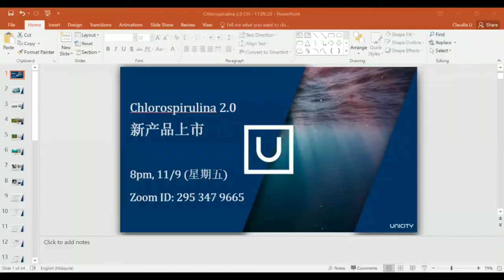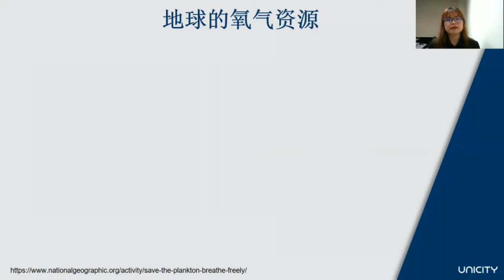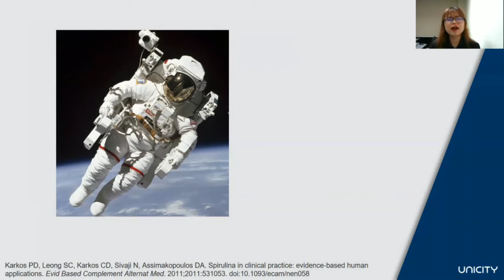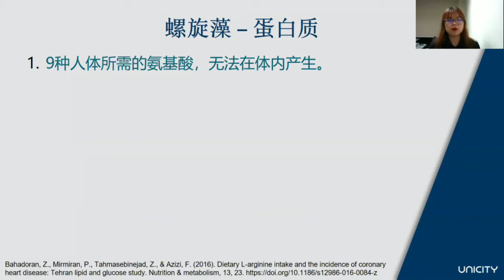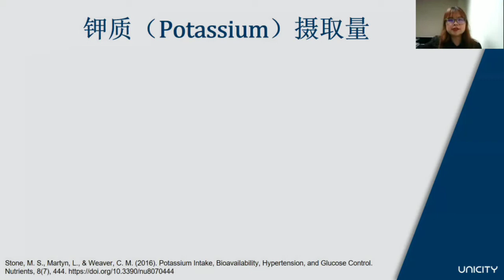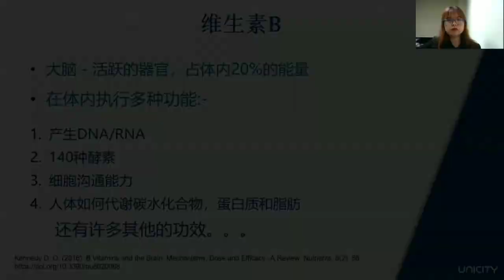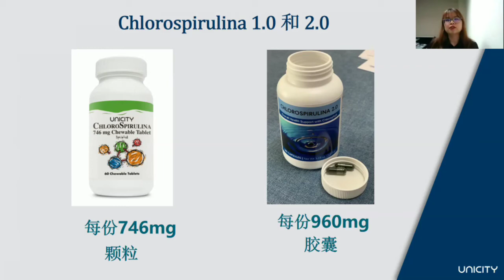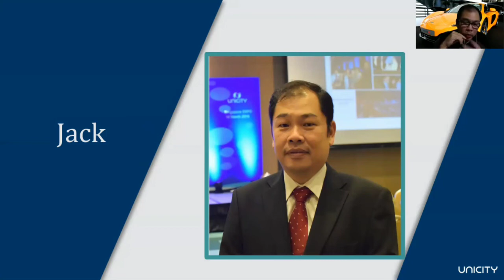Chlorospirulina 2.0 对人体有何益处？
螺旋藻又称蓝藻已经是大众都认知的一种保健元素，是适合男女老少的营养补充品。古代人还把它制成饼充饥？！但是它含有些什么营养成分，你真正了解过吗？为什么又称作太空食品或超级食品呢？进入视频了解更多！